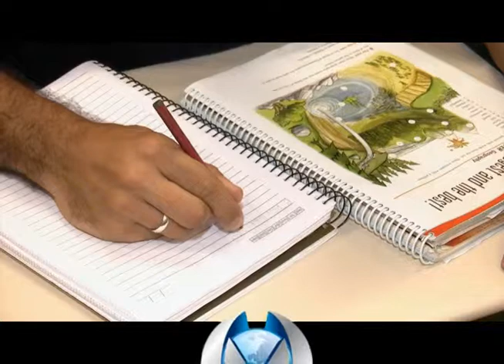Daniel Alonso_05_10_13